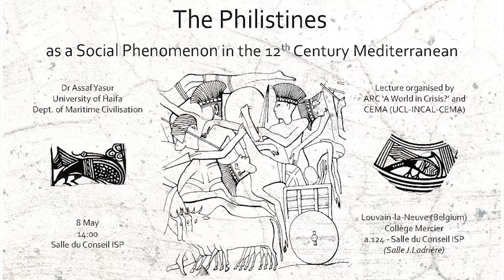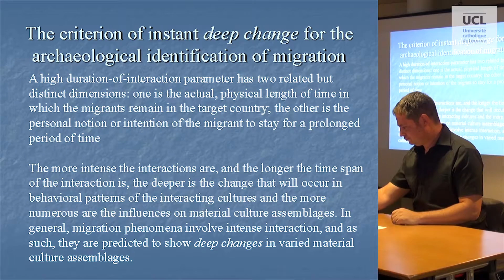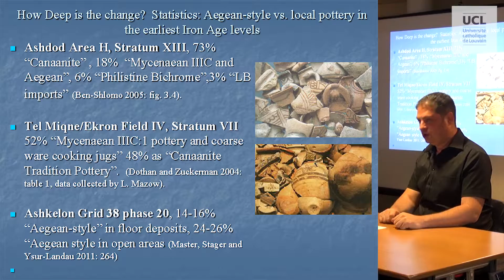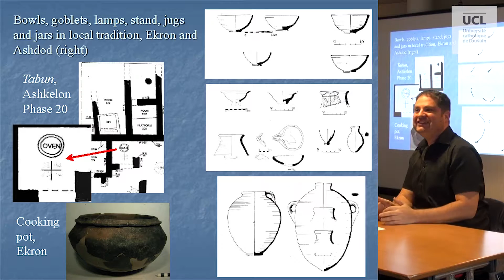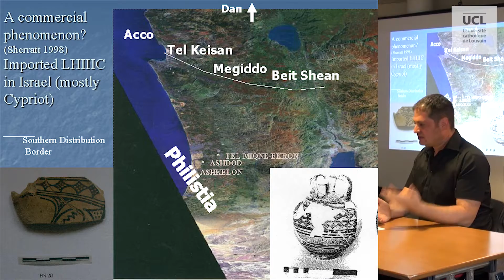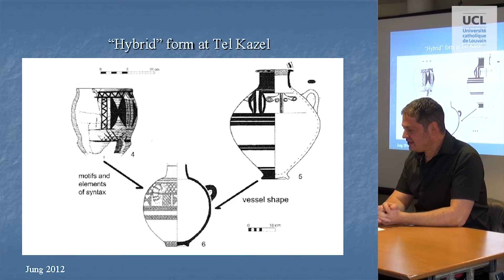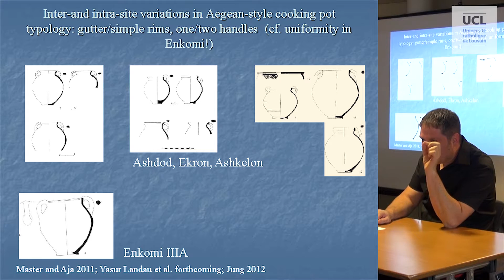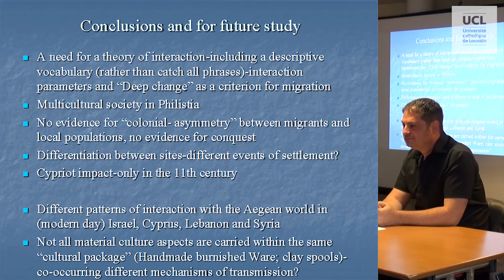The Philistines as a Social Phenomenon in the 12th Century Mediterranean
Conférence d'Assaf Yasur (University of Halifa Dept. of Maritime Civilisation)